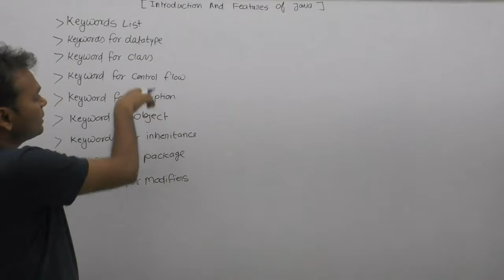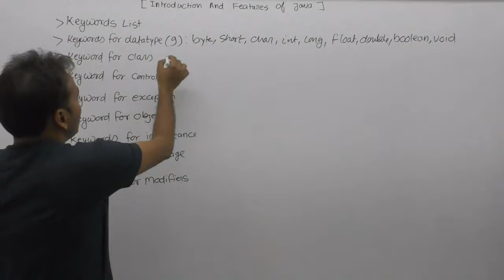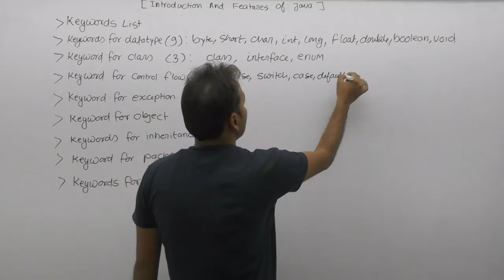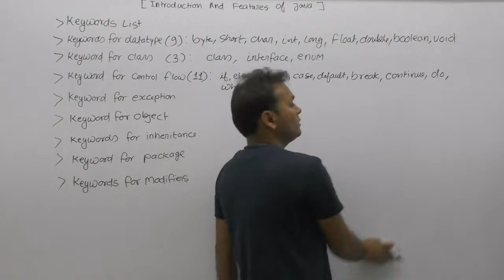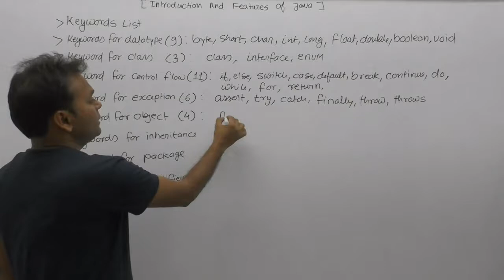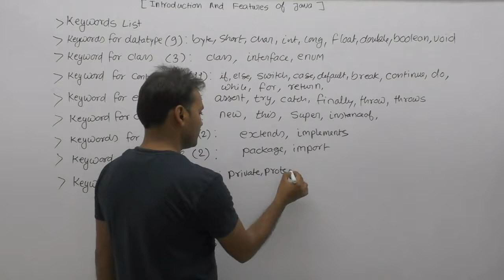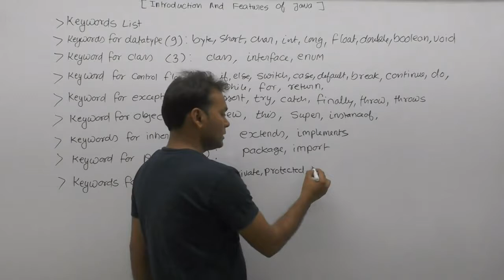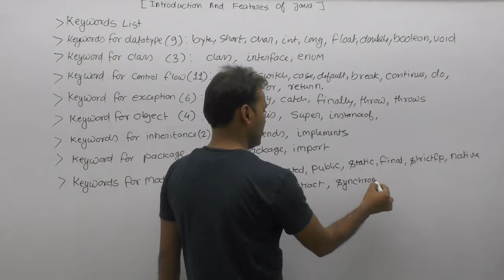List Of Available Keywords In Java |part85| Core Java By Java Professional